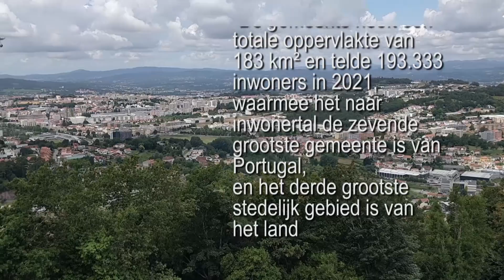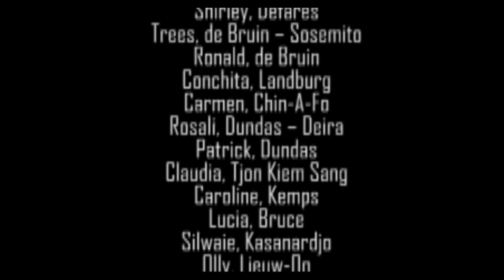Dag 7 via Coimbra en Braga naar Santiago